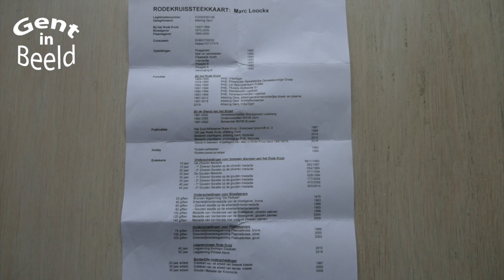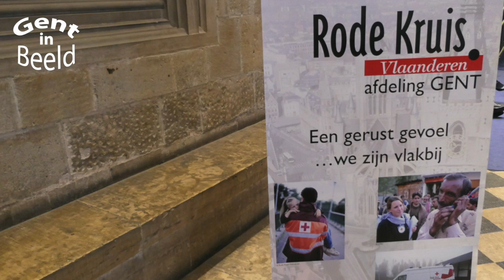Huldingsplechtigheid Rode Kruis Vlaanderen